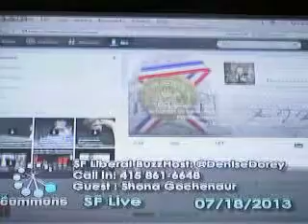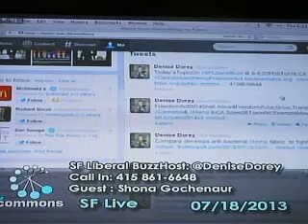SFLiberalBuzzJULY18,2013E16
A FUNDAMENTAL RIGHT RESTORED~~~
We made history on SF Liberal Buzz Thursday July 18 2013 when our guests Jon Lee & Dave Hodges announced a 2014 ballot initiative: 2014 CANNABIS & HEMP FREEDOM ACT, an open source ballot initiative (meaning YOU can participate). Cannabis 'offenders' would be immediately released, their records expunged. Other policy groups want to wait until 2016, but this is the best initiative to ever come along with NO CRIMINAL PENALTIES WITH ANY JAIL TIME. Cultivation of cannabis or hemp would be considered a fundamental right restored.
"The 2014 process is moving fast. We will be announcing the final timeline for the language soon. Everything is looking great, and we are 100% sure the final language of this effort will be on the 2014 ballot." _Dave Hodges
The language is still open, if anyone has any changes, additions, or suggestions, you can view and comment on the live document
We have made some major additions to the language. Please review the latest version v3.2 (the updates were made last night). If you have any issues, now is the time to speak up. We will make 2014 happen!"
Link to initiative text